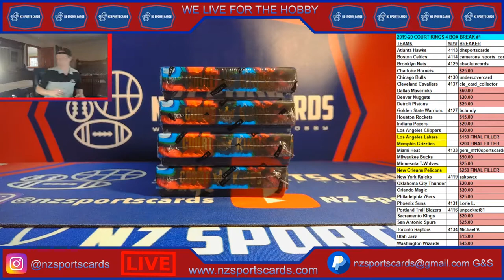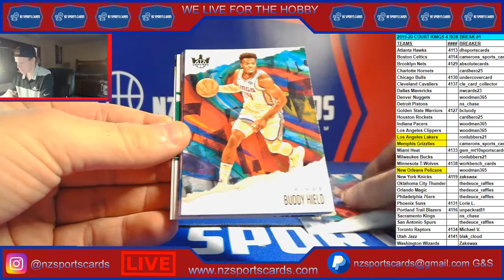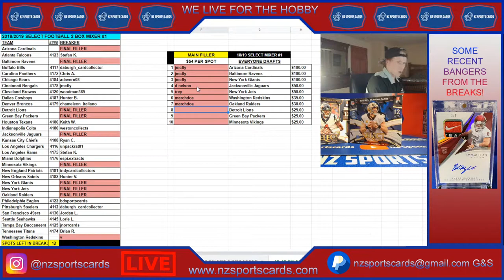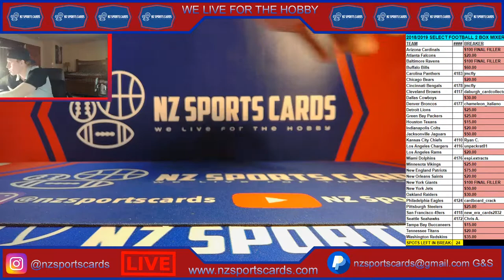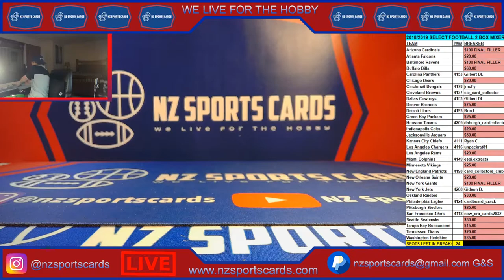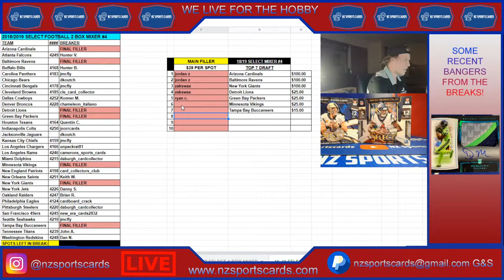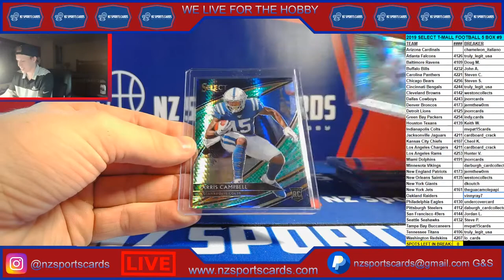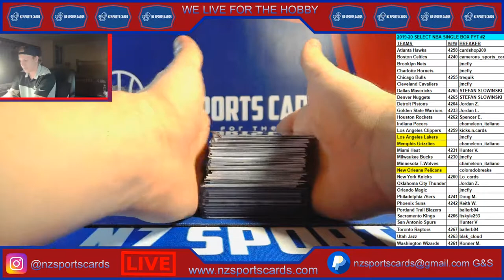NZ SPORTS CARDS BREAKS 6/10/20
What's up NZ FAM! Tonight we have some HOT products breaking for you guys and we are hoping for some monster pulls!

Live Breaks for tonight include:
SELECT 18/19 FOOTBALL MIXERS
COURT KINGS BASKETBALL 4 BOX BREAKS
SELECT T-MALL 5 BOX #9
Feeling like joining one of our breaks?

Check out all of our recent pulls on our Instagram!

REFER A FRIEND FOR $5 OFF YOUR NEXT BREAK!
CREATE AN ACCOUNT ON THE WEBSITE TO START EARNING REWARDS POINTS NOW!